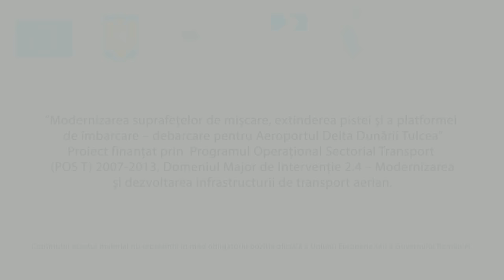Modernizarea aeroportului Delta Dunarii - Tulcea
Am realizat acest film de prezentare a lucrărilor care se desfășoară la Aeroportul Delta Dunării Tulcea într-un timp record pentru că, surpriză, chiar aceste lucrări de modernizare a suprafețelor de mișcare, extinderea pistei și a platformei de îmbarcare - debarcare s-au făcut într-un timp record. Am văzut oameni și utilaje lucrând zi și noapte pentru ca venirea iernii să nu afecteze finalizarea proiectului. La acest moment vă prezentăm o etapă intermediară din complexa și spectaculoasa desfășurare a lucrărilor la Aeroportul Delta Dunării care urmează să devină funcțional începând cu anul 2016. Un aeroport asemenea celor din multe orașe turistice din Europa. Vă mulțumesc tuturor acelora care apreciați munca lor și... a noastră. Geta Negrișanu.